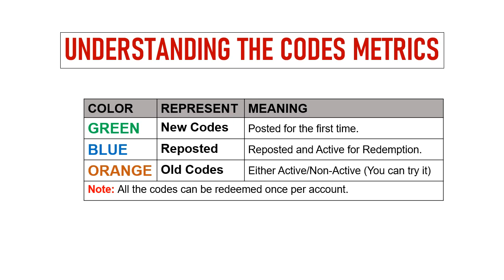🔥 Warriors and Adventure Codes | Warriors and Adventure Gift Codes 2024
Today I will share new gift codes for Warriors and Adventure.

Step 1: In game, tap on the Benefit icon on the game screen.
Step 2: In new window, tap on the Sigin-in button then on the Gift Code tab.
Step 3: Enter the codes provided in the text area.
Step 4: Tap on the Claim the reward button and that's all.